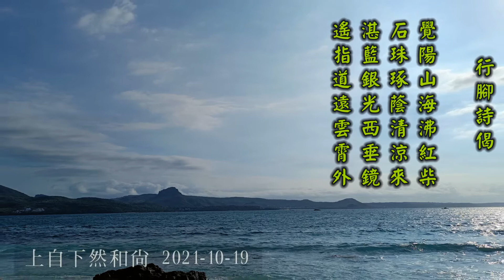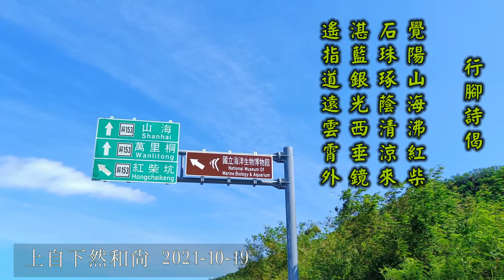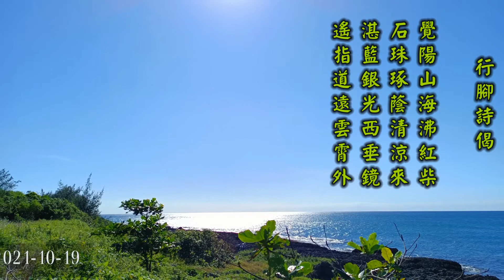上自下然和尚第九次興學行脚(20211019)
自然和尚興學行腳詩偈（2021）

覺陽山海沸紅柴
石珠琢蔭清涼來
湛藍銀光西垂鏡
遙指道遠雲霄外
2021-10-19